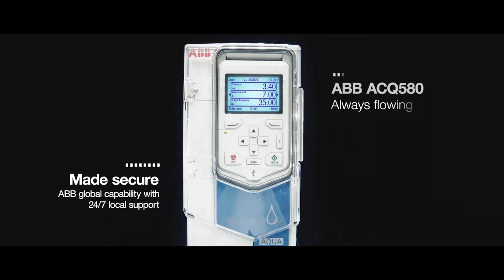ABB ACQ580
Os inversores ACQ580 são totalmente compatíveis para água e esgoto simplificam seus processos de bombeamento e controle do motor, garantindo eficiência energética. Esses inversores robustos e compactos montados na parede, montados em módulos e gabinetes têm funcionalidades de bombeamento integradas, como cálculo de fluxo sem sensor, controle de bombas múltiplas, controle de nível, preenchimento suave de tubos, proteção contra funcionamento a seco, rampas rápidas e limpeza de bombas.

Ou entre em contato conosco: Contact Center - ABB Brasil